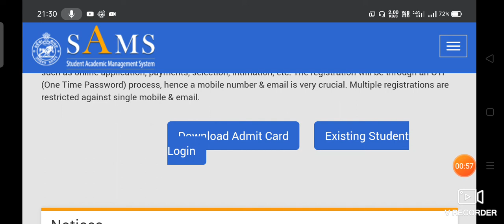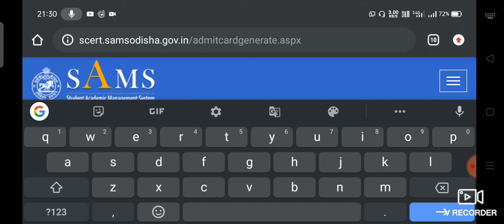ODISHA CT , B. ED ADMIT CARD DOWNLOAD 2020 || CT , bed admit card available